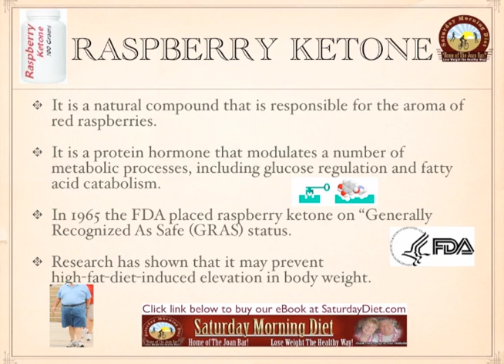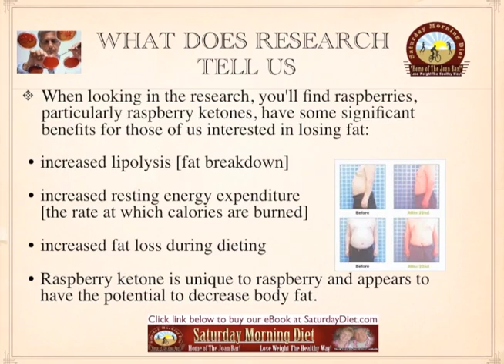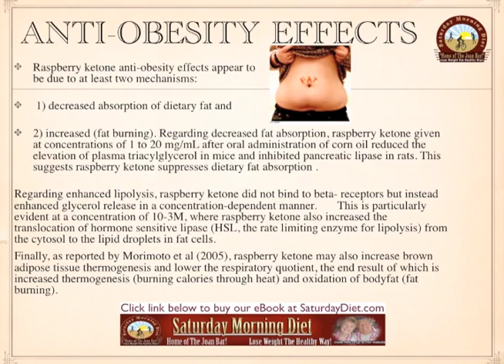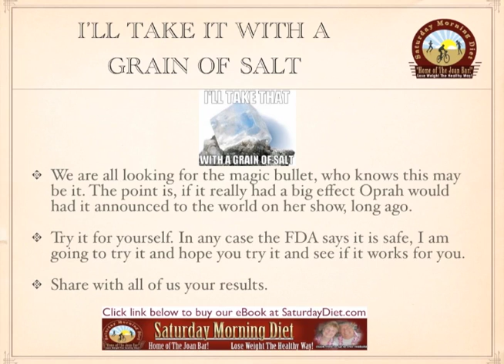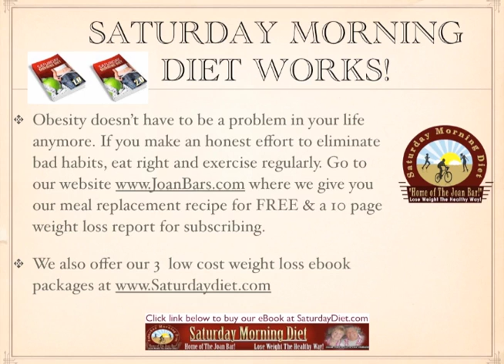RASPBERRY KETONES THE POTENT FAT BURNER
In this video tutorial we report on the Raspberry Ketone which is  a natural compound that is responsible for the aroma of red raspberries. It is a protein hormone that modulates a number of metabolic process, including glucose regulation and fatty acid catabolism. Research has shown that it may prevent high fat diet induce elevation in body weight.
Bill and Joan Loganeski have discovered a meal replacement you can make at home for very little money and when combined with our Saturday Morning Diet plan it will help you lose the weight. The Saturday Morning Diet channel is our educational and information channel to help you use lose weight in a healthy way.weight loss, exercise, free, meals, meal plan, diets, program, easy, healthy, foods, quick, rapid, diet, health